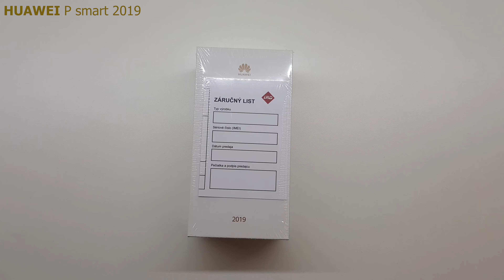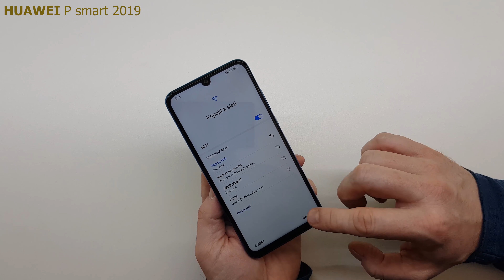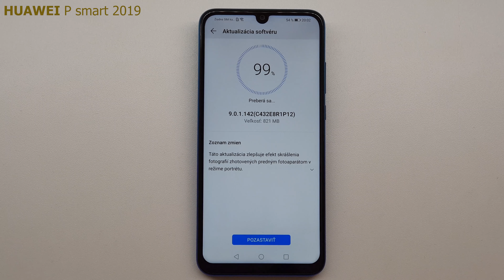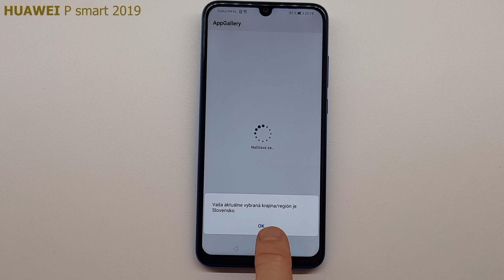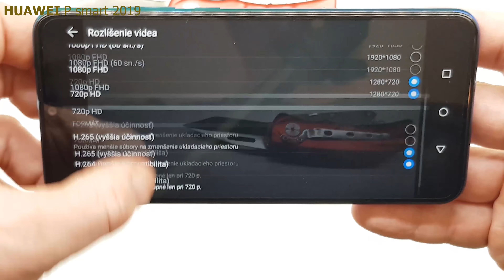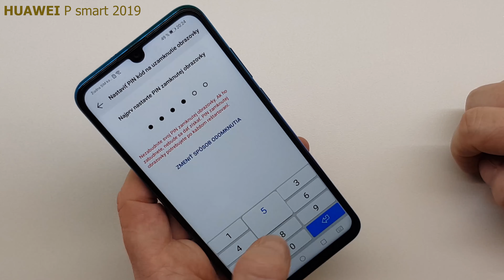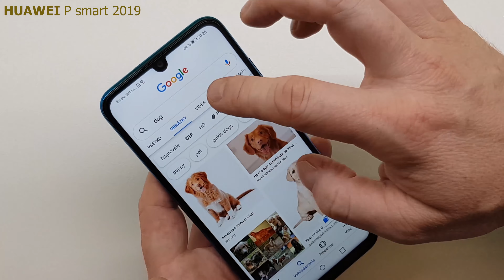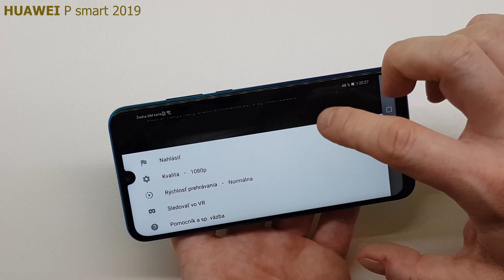HUAWEI P smart 2019 - UNBOXING & FIRST START!!! (web,youtube,game)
Recording with Samsung Galaxy NOTE 8 (4K ULTRA HD)

Túto skladbu môžete použiť a speňažiť svoje video, ale v popise videa musíte uviesť: